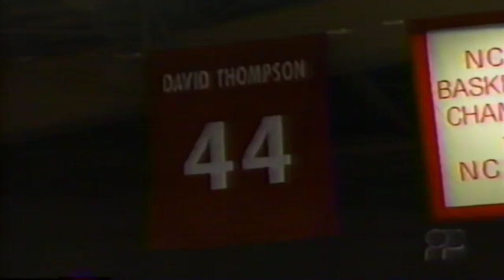UNC at State College - Feb 12th, 1997 - Reynolds Coliseum